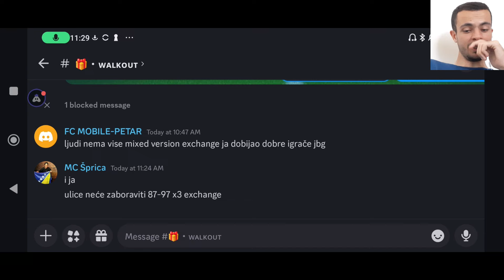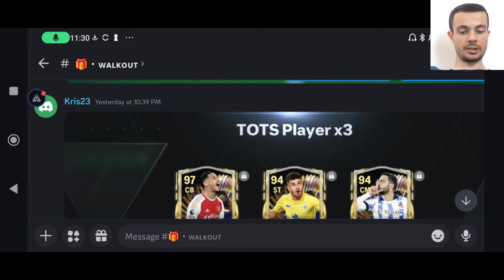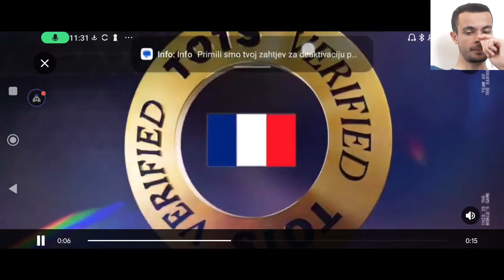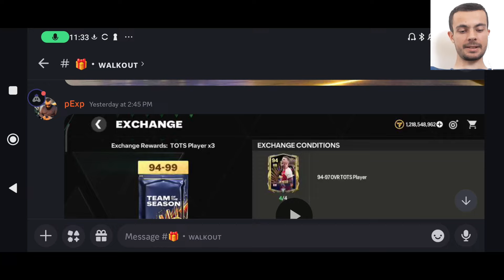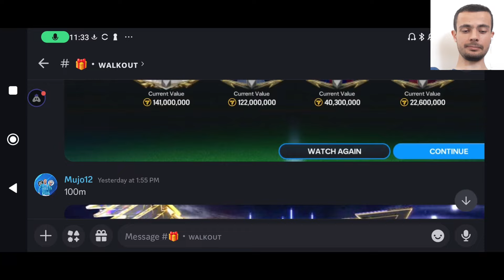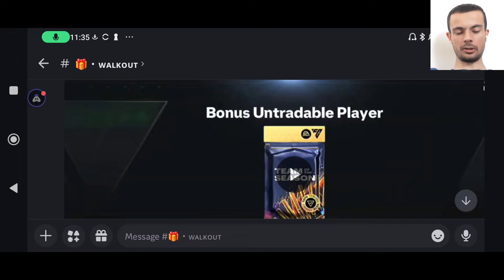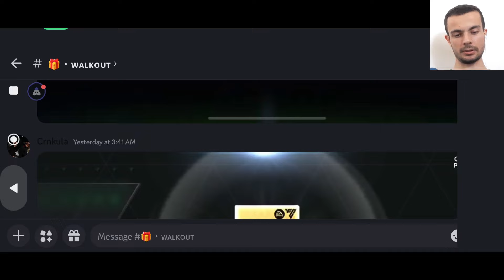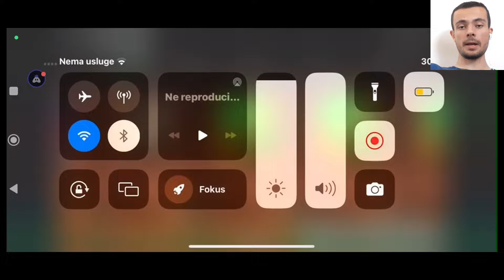FREE TOTS DIMARIA!!! LALIGA TOTS ZVANICNO!!! FC MOBILE 24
Danas sam pokazao kako cemo moci dobiti potpuno besplatno DIMARIU u ea sports fc mobile 24, pokazao sam potvrdjene la liga tots igrace, te sam malo gledao vase walkoutove odnosno pack opening.

UŽIVAJTE.

fifa mobile
fifa mobile 23
fifa
mobile
gaming
soccer
football